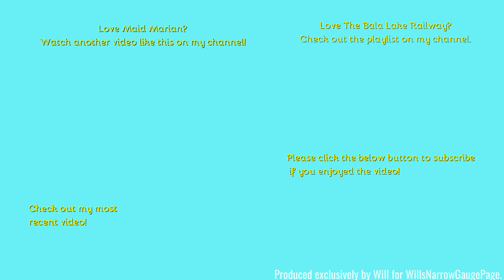Bala Lake Railway: June 2019 - 'Maid Marian' Part two of four.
Hello,
Welcome to the next installment of the Bala Lake Railway featuring Maid Marian. Next installment in three weeks.
Comment Rules (Last Update: 12th June 2017):
1. Do not swear or be rude in the comments. Any comments that contain this will be removed by me. Equally if I decide there is an aggressive comment towards me or someone else, that will also be removed.
2. Use correct grammar and try to use correct spelling. I want the comments section to be presentable. If there is deliberate misuse of grammar and spelling I will not reply to the comment, More on this below.
3. Try not reply to everyone with their comments in each video, as I will do that but if you can help someone and I do not get there first than please do.
4. I am up for constructive criticism so if you have any for any video than please do leave it in the comments section and let me know and I will do my best to resolve this.
5 - NEW: NO fake comments, and by this I mean bots spamming me. I have had this in the past and it's not fun getting excited that you have a new viewer when it's actually just a bot. Any comments that contain this will be removed by me & flagged to YouTube for spam.
6 - No previous comments, and by this I mean copied & pasted comments that have been previously posted before and I have replied (If I have not replied at the time of post then fair enough, I will reply on the latest). There is no need for the same one comment, but on two videos to be posted twice. Not only does it waste my time answering it again but it waists yours too!
7 - No links to be posted in my comments due to safety reasons. If you want to show me a channel use that one if its yours or quote the name, not the link! Any comments that contain this will be removed by me.